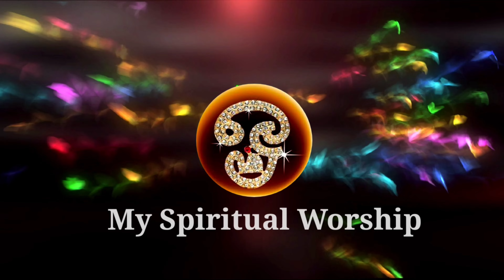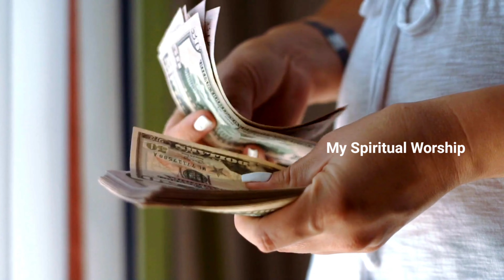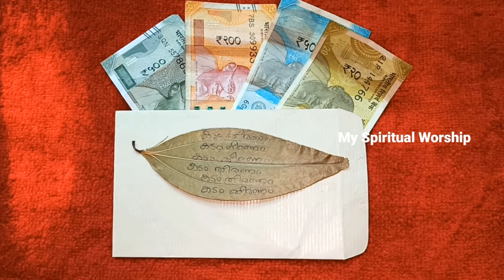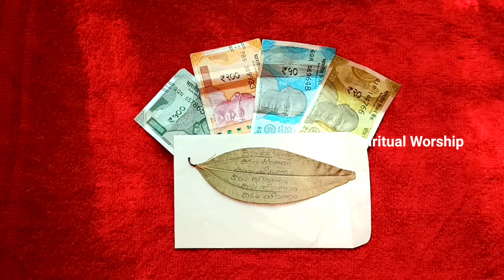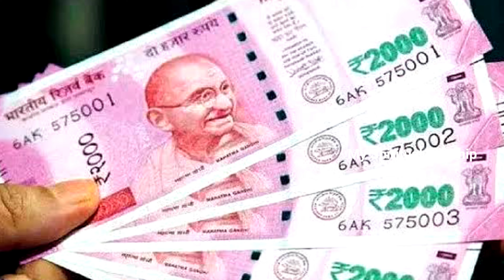നാളെ കടം തീർന്ന് പണം പെരുകാനുള്ള അത്യപൂർവ്വ ദിവസം... ഈ അത്ഭുത അവസരം ആരും നഷ്ടപ്പെടുത്തരുത് !!